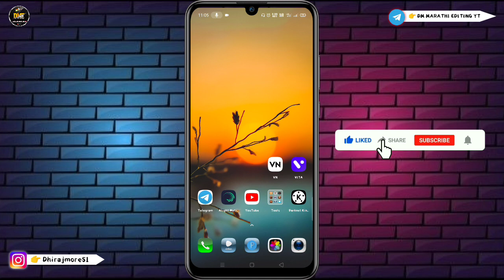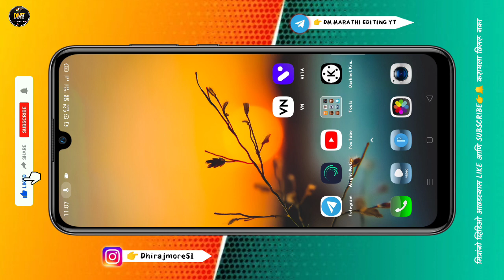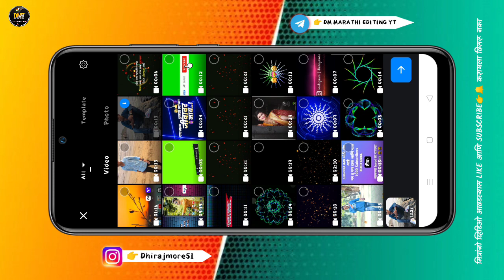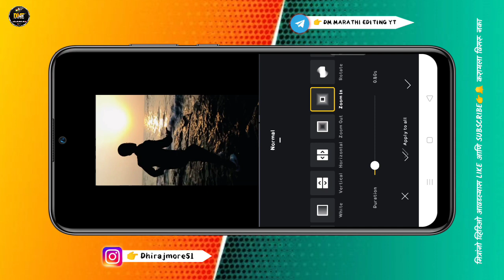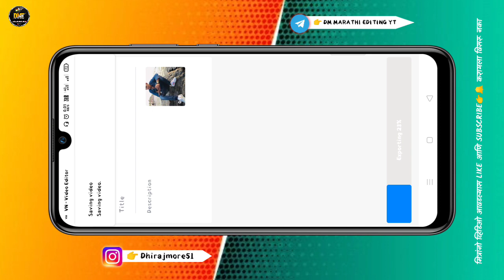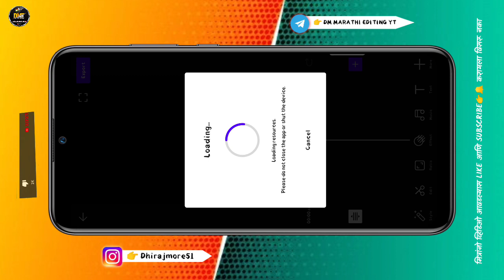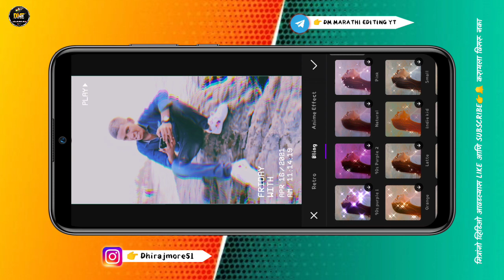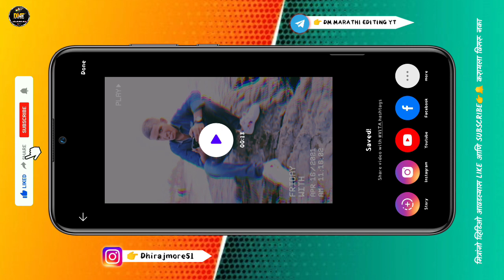How to create aesthetic video for reels | aesthetic video editing 2021 | reel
DM MARATHI EDITING,

💟🙏💟 Hey, What's Up Guys! This Is Me Dhiraj From (DM MARATHI EDITING)---👍---=

 DM MARATHI EDITING
 vn video editing 2021
Instagram pe aesthetic video kaise banaye Instagram Reels Viral Video Editing
How to edit aesthetic video in kinemaster Reels viral cinematic video editing
Aesthetic Video Transitions
New Instagram reels fiters video editing reels Viral Video Editing Tutorial
how to make aesthetic video edits
Aesthetic edit Video tutorial
Aesthetic video kaise banaye
aesthetic editing video
aesthetic video editing effects
aesthetic video editing after effects
aesthetic editing after effects
aesthetic editing filters
aesthetic glitch photo editing
how to aesthetic editing
aesthetic editing kaise kare
aesthetic video editing kaise kare
aesthetic video editing alight motion
aesthetic video editing new
aesthetic editing vn
aesthetic video editing 2021
Reels
reel editing in kinemaster
reel editing instagram shake
reel editing effects
reel editing flash warning
reel editing aesthetics
reel video editing alight motion
reel editing instagram aesthetic
editing reel 2021